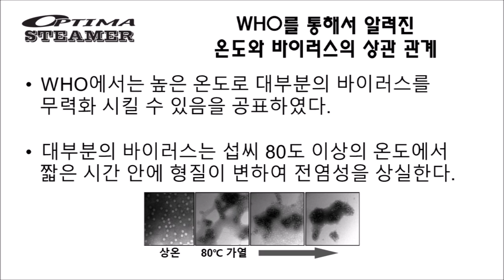스팀세척기 바닥회전툴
바닥청소 및 살균청소용 회전 노즐, 내열성 호스와 연결하여 진공흡입
바닥청소 및 살균청소용 회전 노즐, 내열성 호스와 연결하여 진공흡입도 가능합니다

[85-50056]Floor Spinner with lance, KPS45  |  플로어스피너, KPS45

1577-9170